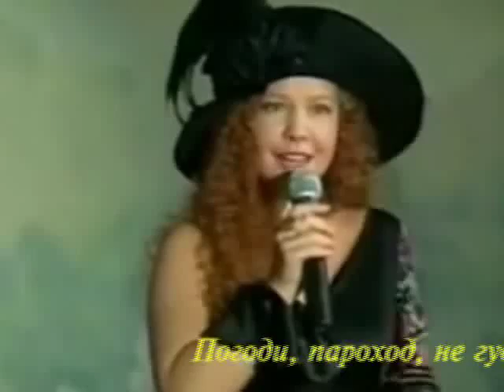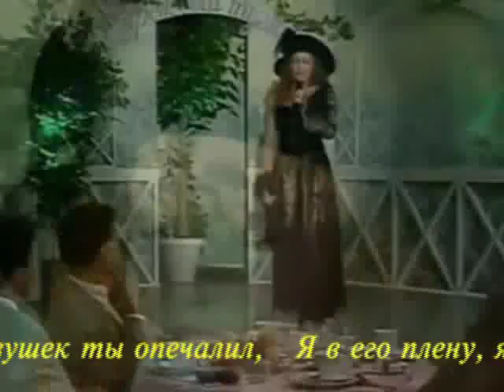Tachiana Abramova - Domino (Bản tiếng Nga)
Domino - Домино

Nhạc: Louis Ferrari
Lời: Jacques Plante
Слова: Ж. Плант

Lời tiếng Nga: M. Tanich
Русский текст: М. Танич

Trình bày: Tachiana Abramova
Исполнитель: Татьяна Абрамова

Домино, домино, а по правде он был Домиником,
Домино, Домино, морячок с древнегреческим ликом.
Я влюбилась в дым, и пошла за ним,
Домино, Домино, ах как все это было давно.

Он ходил в кругосветку и в каждом порту,
Обожали его и его красоту,
Мы кружили возле трапа и влюблялись на лету.

Погоди, пароход, не гуди, не реви
Может, вовсе и нет бесконечной любви.
Ах, как вспомню Доминико, что--то екает в груди.

Домино, Домино, чайки белые носятся с криком,
Домино, Домино, это я расстаюсь с Домиником.

Он подарки дарил и вином угощал
И любви изменял и измены прощал,
А женится на рассвете никому не обещал.

Уходил пароход, приходил пароход,
Ночь полночь, а на пирсе девчоночка ждет,
Мы девчонки, мы в обще-то очень преданный народ.

Домино, Домино, пароход загудел и отчалил,
Домино, Домино, скольких девушек ты опечалил,
Я в его плену, я иду ко дну.

Кто любил, и любим, нам прости нашей юности дым
Это было давно, Домино, Домино, Домино.

Ghi thêm:

Tatiana Abramova (Татьяна Абрамова), nữ ca sỹ, diễn viên điện ảnh của Nga. Bà sinh ngày 05/02/1975 tại Chyumen (Тюмень).